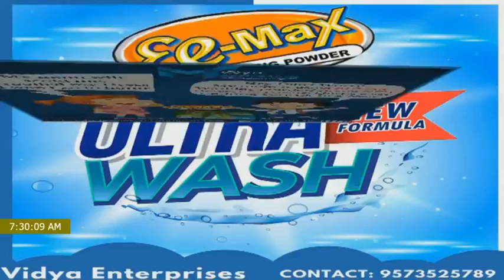27-2-2021 NEWS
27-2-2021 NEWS